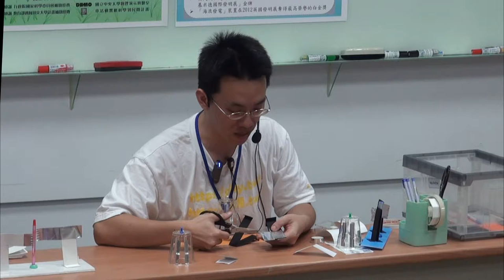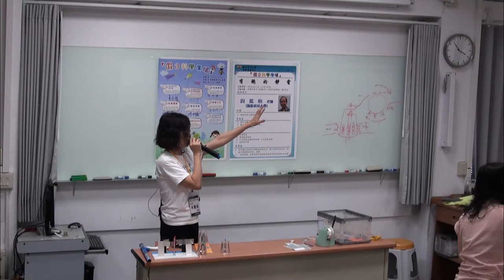[假日科學廣場] 有趣的靜電 2/2 (動手操作)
103春季 假日科學廣場

主講：周鑑恆
活動時間：2014/05/17（六）